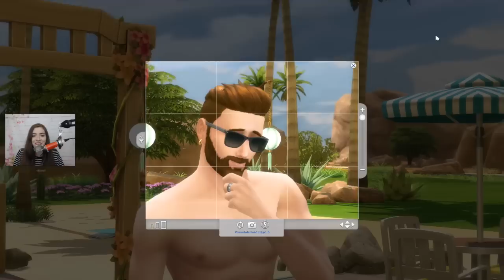THE SIMS 4 TOP MODEL MEN #5 STROJE KĄPIELOWE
UCZESTNICY:
1. Max Wazowsky
2. Bruno West
3. Diego Vega
4. Amadeusz Davison
5. Daniel Lipton
6. Stanisław Słoń

ZASADY GŁOSOWANIA:
- Napisz komentarz imię i nazwisko sima, na którego głosujesz
- Możesz zagłosować na kilku uczestników, ale dając tylko jeden komentarz na każdego z nich
- Ta osoba, która uzyskała ich NAJMNIEJ odpada w kolejnym odcinku

SKRYTKA POCZTOWA:
Paula Perczyńska
skr. 145
08-110 Siedlce 2